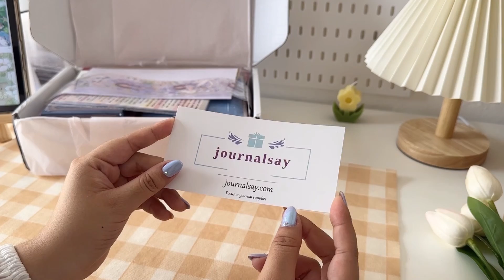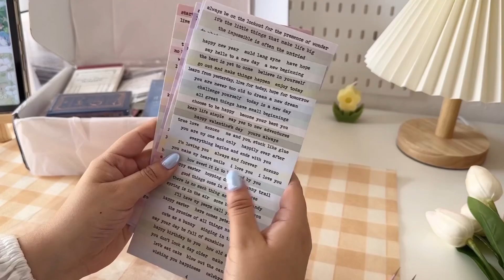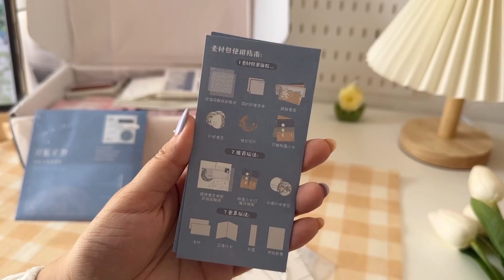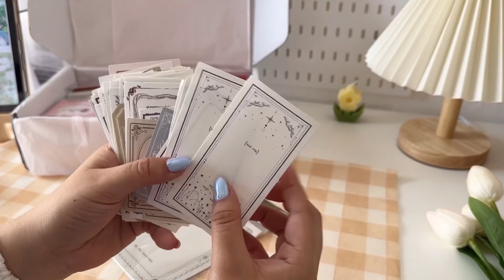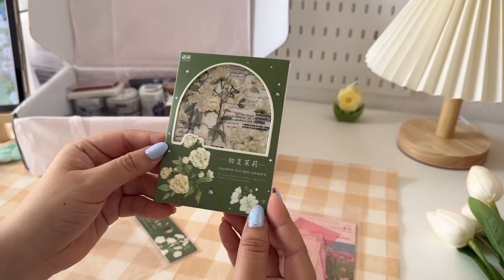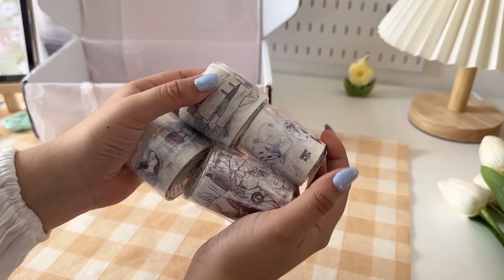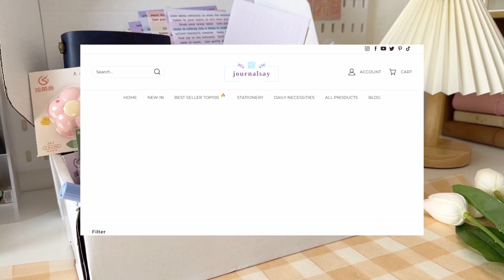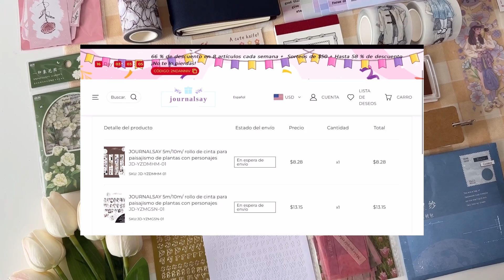gran haul de papelería ft. journal say shop | journal supplies🌷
¡Hola! El video de hoy es un haul de papelería bonita de la tienda Journal Say Shop. Me enviaron varias cositas que te estaré mostrando, así que espero lo disfrutes porque es un video un poco más largo de lo acostumbrado y con mi voz de fondo porque es algo que me piden mucho. Además que te enseño como comprar en su tienda de una forma rápida.
Nuevamente gracias por su apoyo incondicional en cada uno de mis videos.

Papelería:
-Notebook Therapy (Usa mi código "noteswithlu" para un 10%)
-The Washi Tape Shop (Usa mi código "notewithlu10" para un 10%)
-Zenpop Japan Stationery (Usa mi código "ZENLU" para ahorrar $6)

Música (La música no me pertenece, derechos a los autores)
Oneul - Little Fairy Garden
Oneul - Lemonade

Preguntitas:
¿Cuántos años tienes? 23 años
¿De donde eres? de Yucatán, México
¿Qué estudias? Administración
¿Con qué grabas? Uso mi iPhone 14 pro
¿Con qué editas? Inshot y VLLO

Este video tiene subtítulos en inglés, siempre intento mejorar la traducción pero puede ser que algunas palabras no estén usadas correctamente.